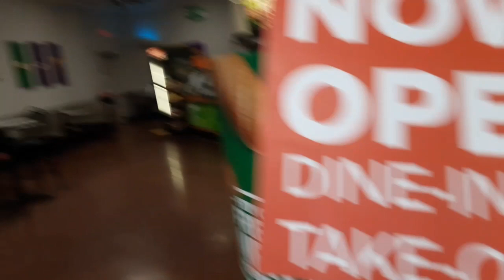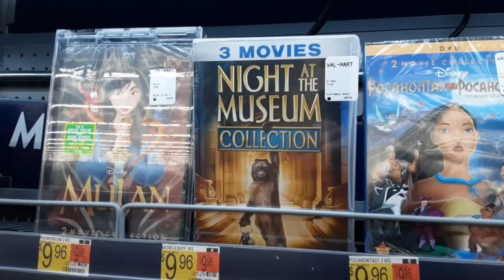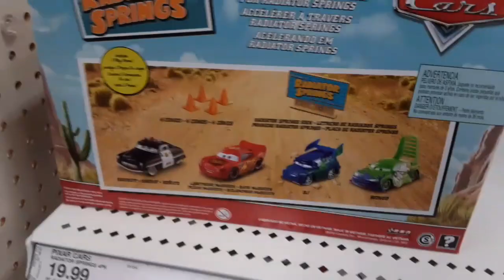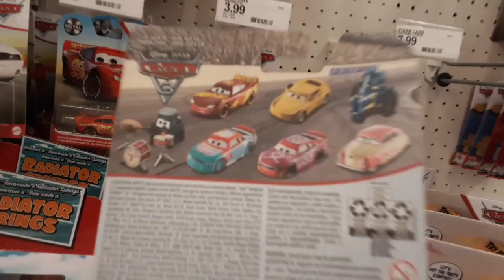Cars Hunt #142 - The Hurry to Get Rich Hurry